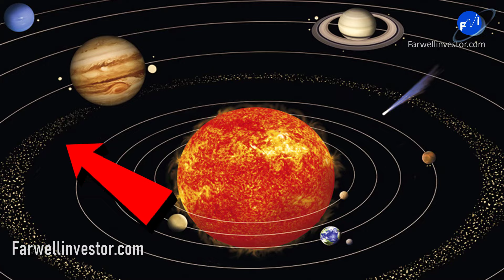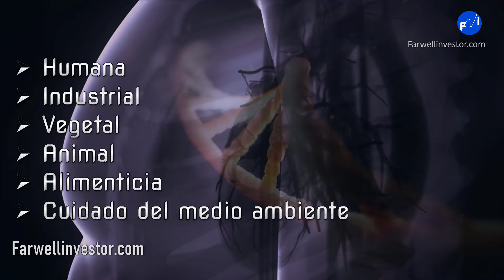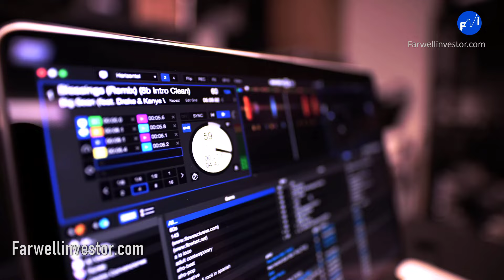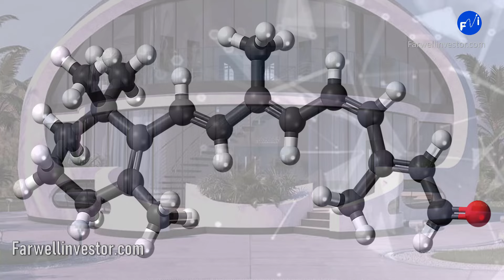Cuales Serán Los Negocios Del Futuro 🌎 ✔️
Descubre Cuales Serán Los Negocios Del Futuro 🌎 ✔️